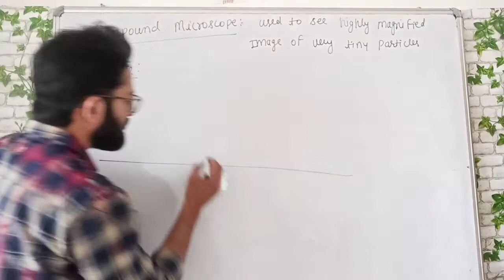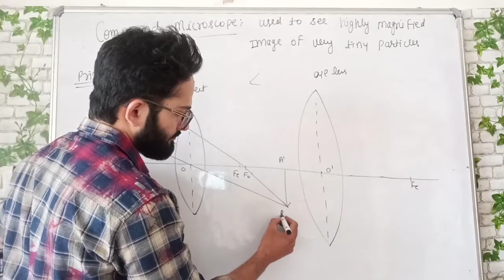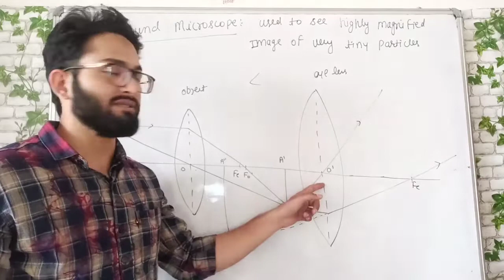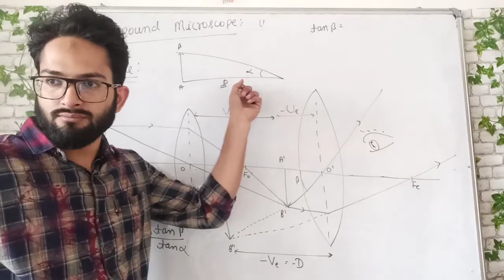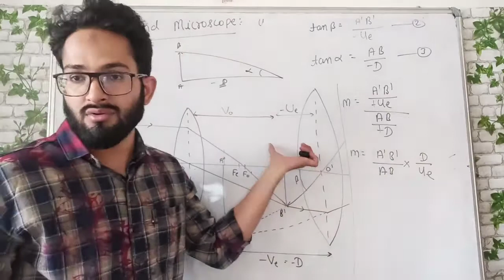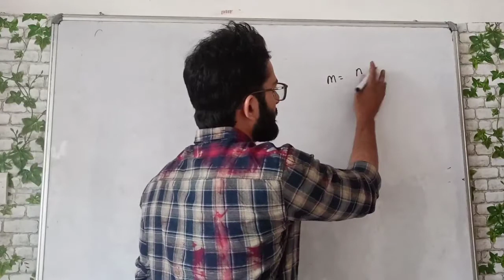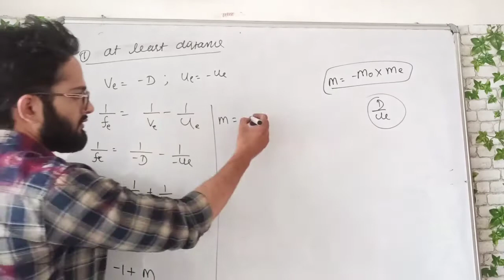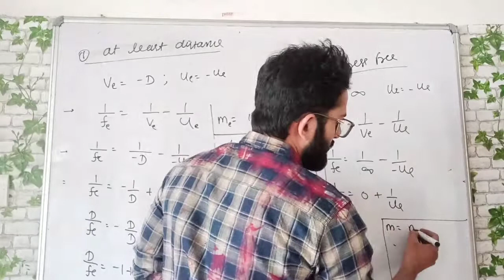Compound Microscope || Important For class 12th || All Concept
Compound microscope
class 12th
Easy#no1
Optics class  12th
Important Topics of class 12th
these are the revision Videos
we will make Videos in detail soon.
Explanation will be in a different way.
you can Relate every Topic With Normal Life cycle.
all videos will be free.
so Take advantages.
Share the video with Your Friends.
we will discuss here
Physics of class 11th 12th
science and match of class 10th.
ap log ek kaam kr skte h

bahut mehnat lgti h yrr ek video bnane me
your support is important

Padai ki Guarantee hmarai h

khyal rkhe apna and apne ghr walo ko
thanks